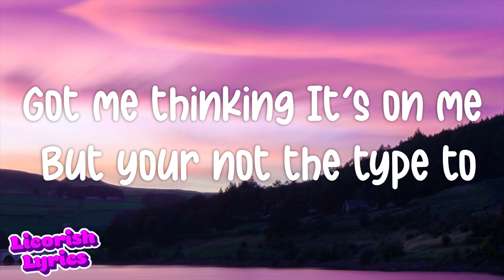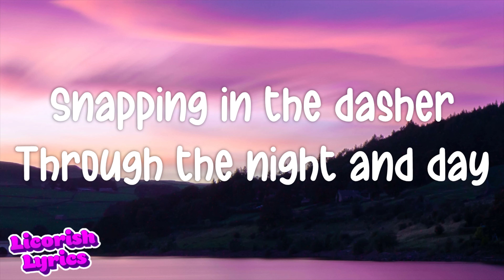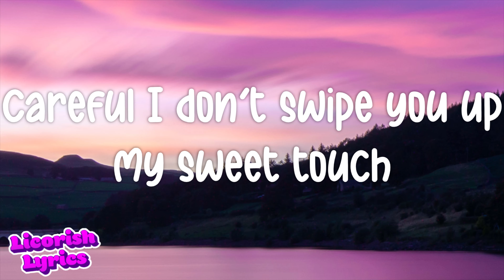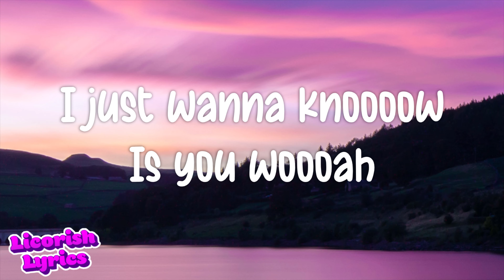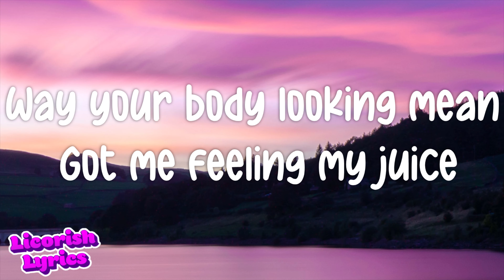Chunkz x Michael Hamilton x Sharky - Wise Mistake Lyrics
Sorry for the spelling mistake in the video!